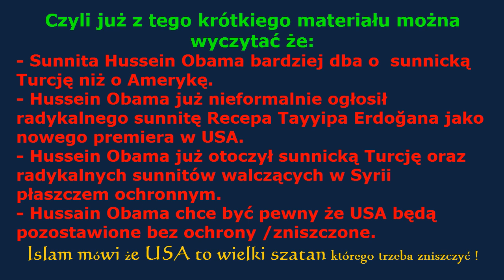Parasole Armii USA nad Turcją, Obama chroni Turcję i Erdogana - proroctwo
Proroctwo się wypełnia. Obama jest w łóżku z Erdoganem. W Turcji od lat łamane są fundamentalne prawa człowieka, mediów, zgromadzeń, prawa do wolności, wypowiedzi i informacji,